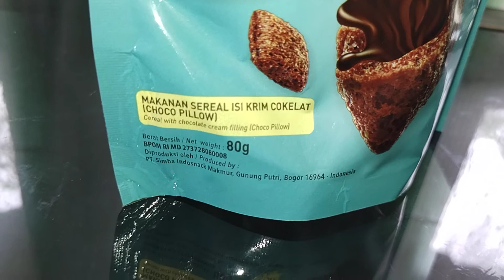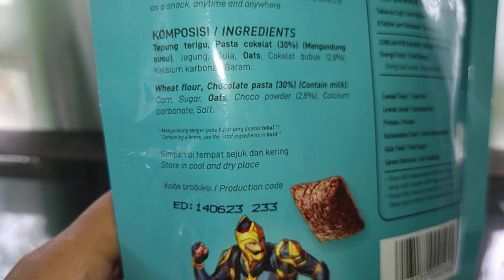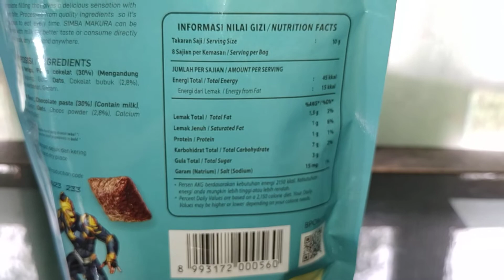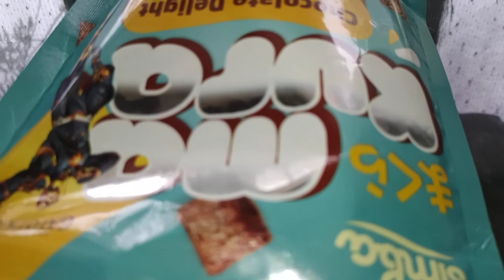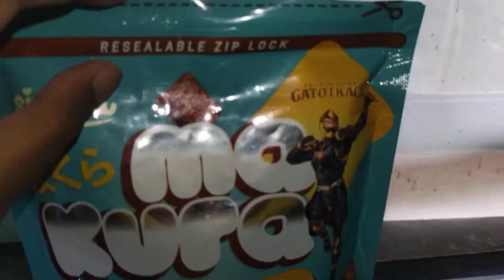Review Produk #1689 : Simba Makura Chocolate Delight